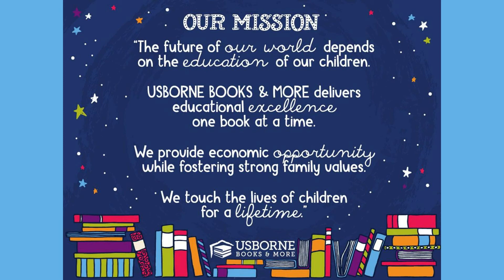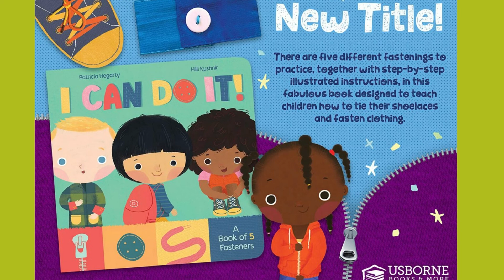Introducing Virtual Bloom 2020 Sponsor: Usborne Books and More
We are thrilled to introduce you to Usborne Books and More, a sponsor for Virtual Bloom 2020!

We will be doing daily giveaways on our Facebook page during Bloom week, in the days leading up to our Live Q and A with experts from St. Vincent's Hospital on June 23, 2020.

Be sure to get your ticket to Virtual Bloom so you can enjoy all of the perks